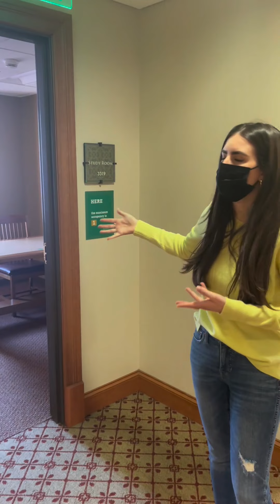Notre Dame Law School Tour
Notre Dame Law School Tour with Natalie Piazza